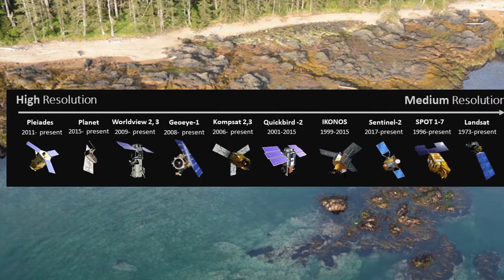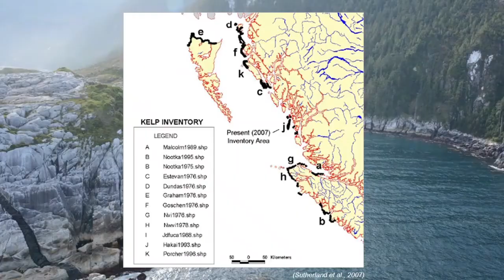SPECTRAL Lab (UVic) - Kelp Forest Mapping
The SPECTRAL lab at the University of Victoria's Department of Geography is engaged in multiple projects focusing on the use of remote sensing technologies to map kelp forests on the coast of British Columbia.  With numerous scientific and community partners we hope to gain a better understanding of kelp distribution, dynamics, and change by developing novel techniques for kelp detection and image analysis.